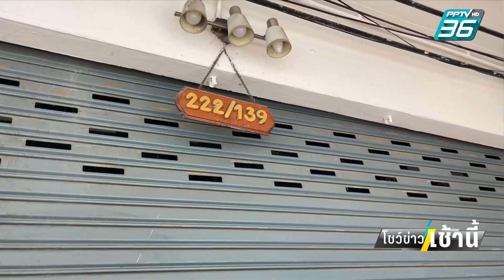วัยรุ่นควงปืนรุมน้องชายเจ้าของร้านกัญชา ถูกตามเอาคืนอ่วม | โชว์ข่าวเช้านี้ | 1 พ.ย.66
วัยรุ่นควงปืนบุกร้านกัญชา รุมทำร้ายน้องชายเจ้าของร้าน ปรากฏถูกพี่เขยยกพวกตามเอาคืน เจ็บ 3 สลบ 1 สอบสวนทั้ง 2 ฝ่ายอ้างต่างฝ่ายต่างมีปืน